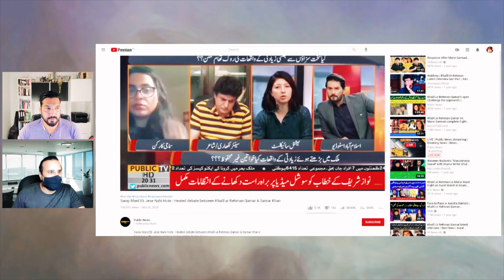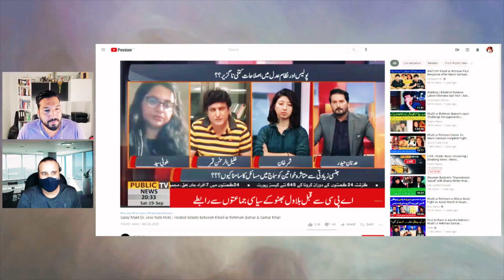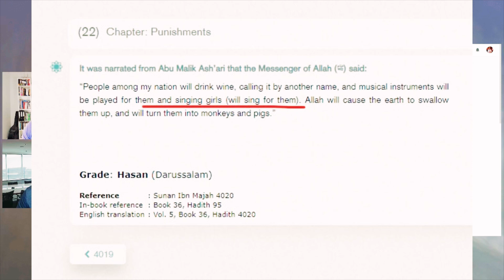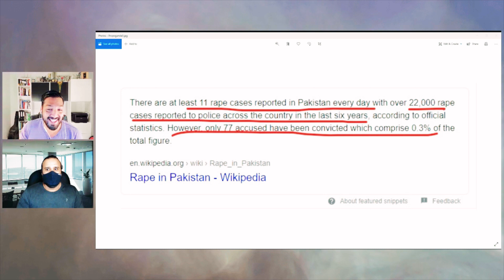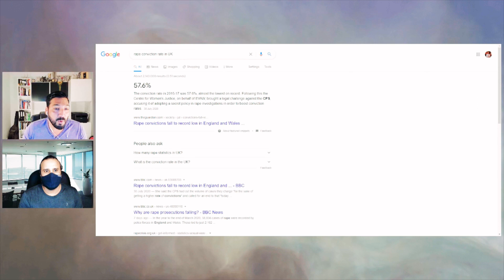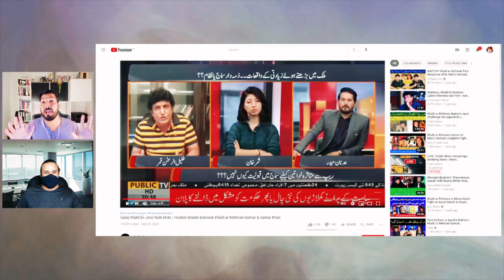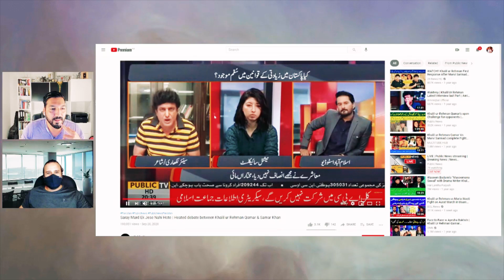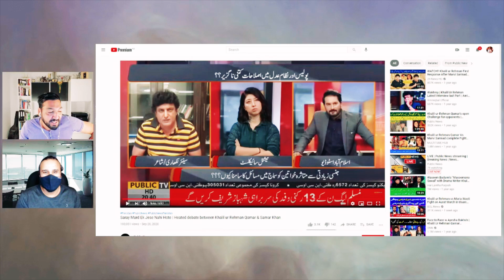Khalil LOL Rahman Ki Naye Bongi